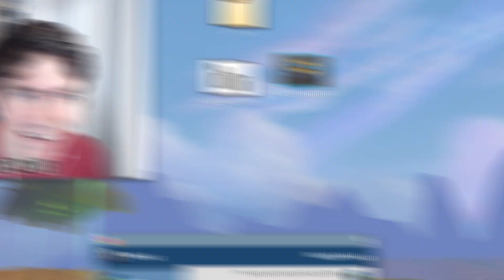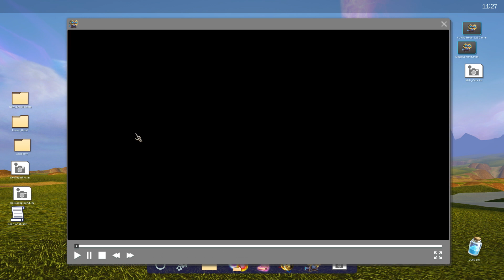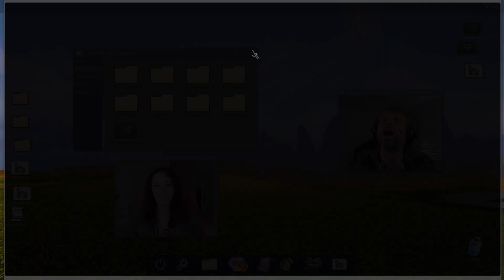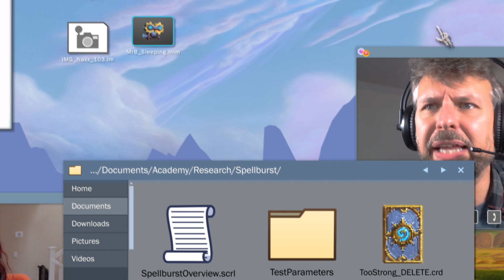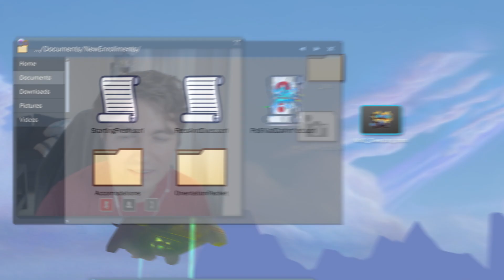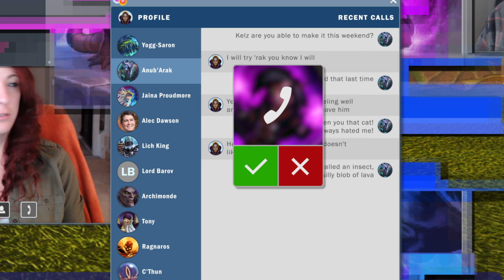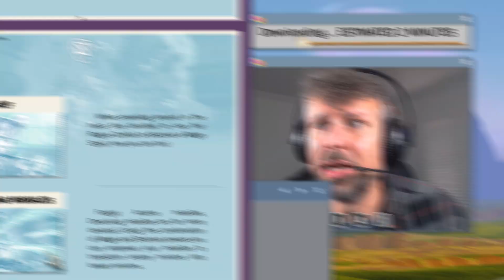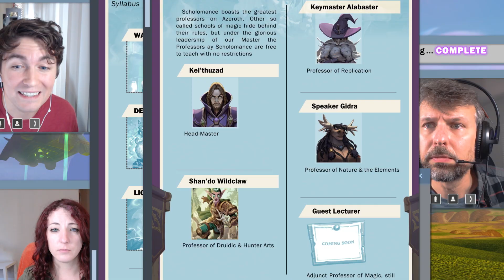Tráiler de anuncio de Academia Scholomance – Hearthstone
Juntos en una video llamada, los miembros del equipo hurgan los archivos que han encontrado en la laptop del director Kel’Thuzad, descubriendo abundantes secretos acerca de la Academia Scholomance (¡y también varios videos de gatos!).

Hearthstone es el galardonado juego de cartas estratégico, digital y gratuito de Blizzard Entertainment, fácil de aprender y divertidísimo. Empieza a jugar gratis y lanza hechizos, invoca esbirros y juega con los héroes de Warcraft en duelos de estrategia épicos.